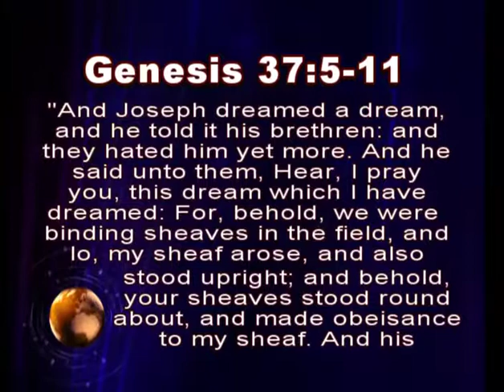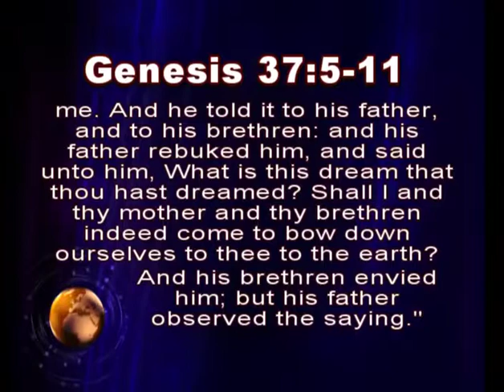What Good Can God Get Out of This?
Living Waters Church, Chino, CA